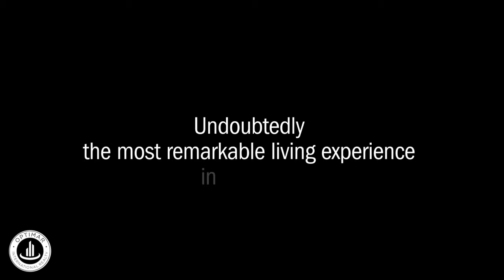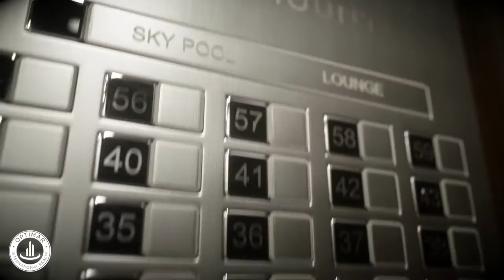Paramount Downtown in Miami Worldcenter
Paramount Downtown
Paramount Miami Worldcenter offers an architecturally beautiful building in the epicenter of urban sophistication. Sitting atop the Mall at Miami Worldcenter, the residence is ideally located between South Beach, Brickell, and Miami International Airport.